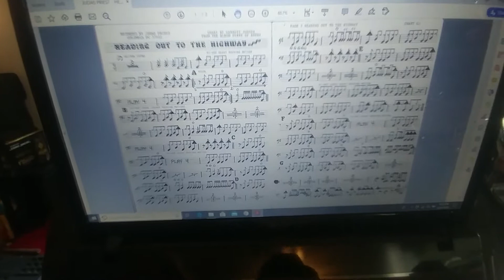JUDAS PRIEST - HEADING OUT TO THE HIGHWAY - JUDAS PRIEST Drum Cover performed-played by DRDRUMS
JUDAS PRIEST - HEADING OUT TO THE HIGHWAY - JUDAS PRIEST Drum Cover by Darren DRDRUMS Rottino performed and played at mi casa my home - in my drum room in Anaheim Friday 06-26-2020 ENJOY